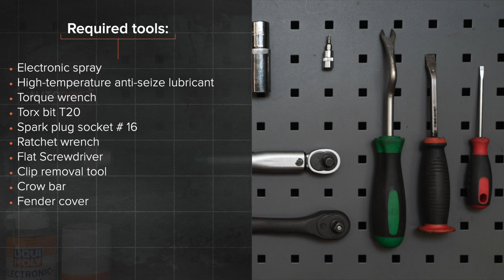Hvordan bytte tennplugger der på AUDI A4 B7 Sedan [AUTODOC-VIDEOLEKSJONER]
Hvordan bytte tennplugger på AUDI A4 3 (8EC) 2.0 Sedan 2004–2008 [AUTODOC-VIDEOLEKSJONER]

Tennplugger til kjøretøyet AUDI A4 B7 Avant (8ED) (11.2004–06.2008) / AUDI A4 B6/B7 Convertible (8H7, 8HE) (Y04.2002–03.2009) / SKODA Superb I Saloon (3U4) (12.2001–03.2008) / VW Passat B5 Saloon (3B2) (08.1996–11.2000) / SEAT Exeo Saloon (3R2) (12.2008–05.2013) bør som regel erstattes i én og samme prosedyre. Det er imidlertid noen små forskjeller, på grunn av spesifikke egenskaper ved kjøretøyets design.

Alle video- og PDF-veiledninger om utskifting av deler i AUDI A4 3: last ned og se på AUTODOC CLUB

Alle video- og PDF-veiledninger om utskifting av deler i AUDI A4 3 2: last ned og se på AUTODOC CLUB

0:00 — AUDI A4 (B7) – tennplugger: trinn-for-trinn veiledning for utskifting
0:56 — Fjern også tennspolen fra hullet til tennpluggen i sylinderhodet.
1:34 — Skru løs tennpluggene.
2:22 — Installer nye tennplugger i setene/festepunktet.
3:16 — Monter tennspolene til hullene til tennpluggene.
4:05 — Skru inn festene til holderen til tennspoleledningsnettet.